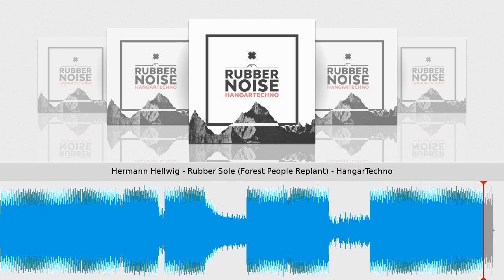Hermann Hellwig - Rubber Sole (Forest People Replant) [HangarTechno]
Taken from Rubber Noise EP // Hermann Hellwig
HangarTechno // Cat.-No.: 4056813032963 // 96 kbps
Release date on beatport & other shops: April 15, 2016
Tracklist
1) Hermann Hellwig - Rubber Sole
2) FirleFranz - Noise Of Thunder
3) Hermann Hellwig - Rubber Sole (Forest People Replant)
Anlässlich unseres vierten Geburtstages haben wir etwas ganz besonderes für euch:
Unsere erste HangarTechno EP mit dem klangvollen Namen Rubber Noise - ordentlich was auf
die Ohren bekommt ihr von Hermann Hellwig und FirleFranz, Forest People steuert einen Remix
bei.
Die EP ist ab 15.04. in allen bekannten Downloadshops wie zum Beispiel Beatport oder
Junodownload.com erhältlich.
Wir wünschen viel Spaß beim Hören :)
Euer HangarTechno
Master: dfmaster
CoverArt: Maxim Luca